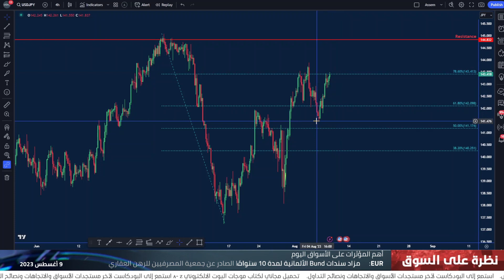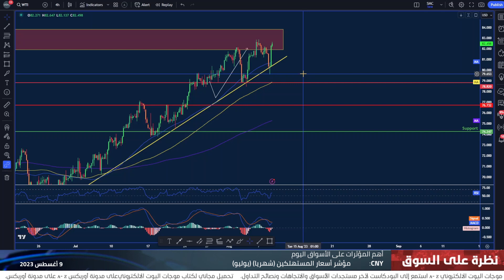التقرير اليومي للأسواق 09-08-2023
الأسواق تترقب بيانات التضخم الأمريكية، فما هي فرص التداول المتاحة وماذا تعني لقرار الفائدة الأمريكية؟ تعرّفوا على التفاصيل في فيديو النظرة اليومية للأسواق مع عاصم منصور.